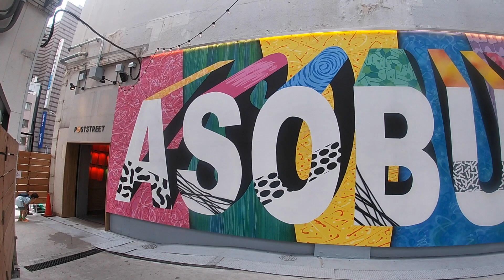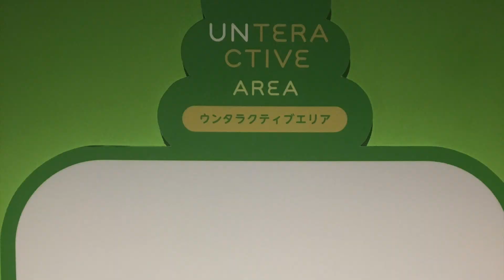Unko "POOP" MUSEUM Japan うんこミュージアム横浜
Checking out the unique pop up museum dedicated to UNKO aka poop. It was definitely a unique, fun, weird experience for all ages. After watching this video you may see UNKO in a whole new way.